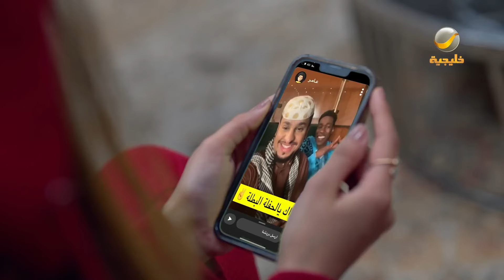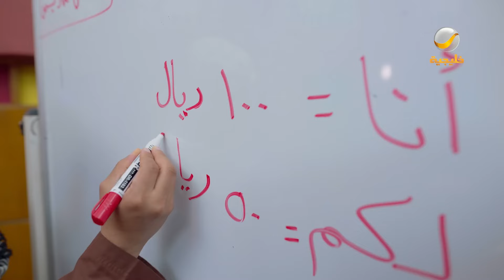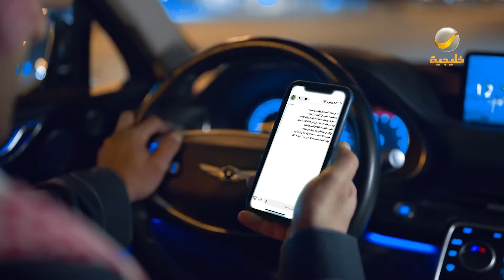مسلسل شباب البومب - حلقة صورلي